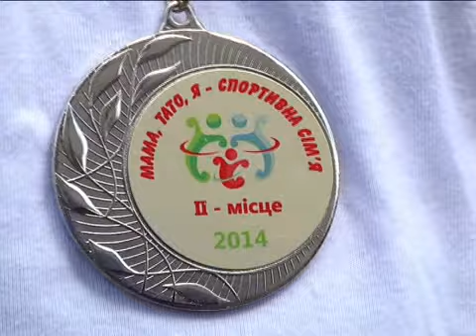2 місце на Всеукраїнському фестивалі здорового способу життя завоювала родина з Рівненщини